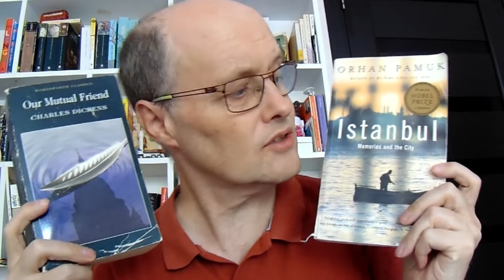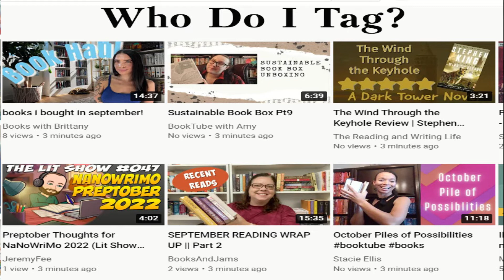The Think Twice Book Tag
This is the Think Twice Book Tag created by the odd pairing of A J Dunn Reads and Writes and Jolene (Bookworm Adventure Girl).

Be sure also to check out Jolene's version of the tag.

//TAG PROMPTS//
1. Double Vision: A book that features twins
2. Double Talk: A book with "two" or "twice" in the title
3. Seeing Double: A book with a reflection, shadow, or mirror images on the cover
4. Take Two: Two book covers that look similar, but are by different authors
5. I Second That: A retelling
6. Two Can Play at That Game: A character who plays two roles or has an alter ego
7. It Takes Two: A duology
8. On the Double: A book told in two timelines
9. A Perfect Pair: The last two books you gave 5 stars to
10. Two for the Show: A book that has been adapted to film two or more times
11. Two's Company: A book with two or more authors or a translated fiction book
12. Double Take: Recommend two books you think would pair well together and tell us why

Books mentioned
The Poisonwood Bible by Barbara Kingsolver
A Tale of Two Cities by Charles Dickens
Our Mutual Friend by Charles Dickens
Istanbul by Orhan Pamuk
Talisman by Stephen King and Peter Straub
Bridget Jones's Diary by Helen Fielding
Charlie and the Chocolate Factory by Roald Dahl
Charlie and the Great Glass Elevator by Roald Dahl

I read and answer all comments.